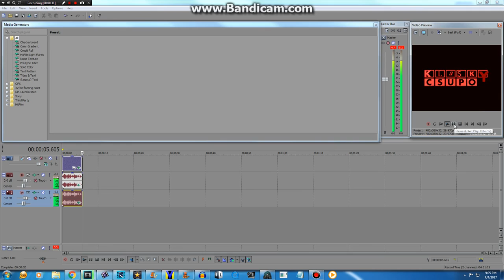How To Make Tayvion Power